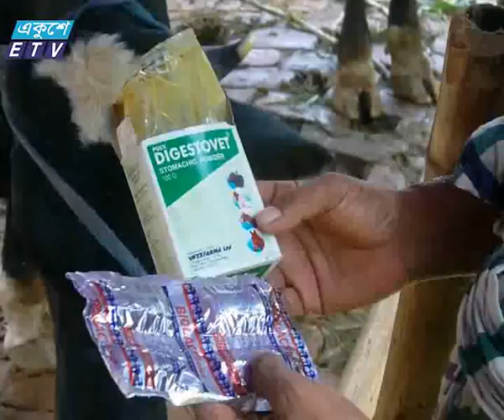Savar Eid-ul-adha Cow_Ekushey Television Ltd. 11.09.15